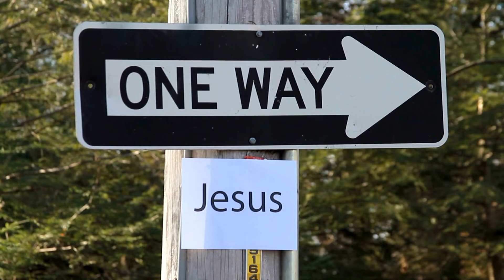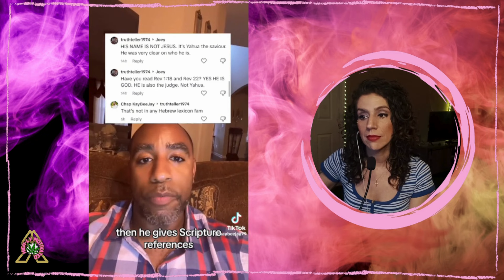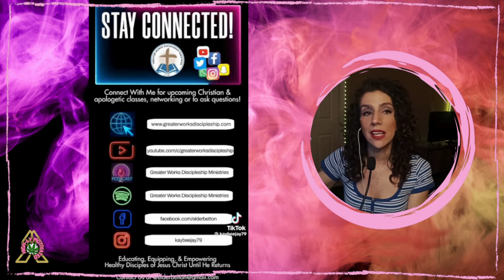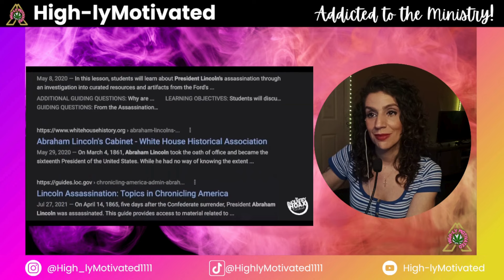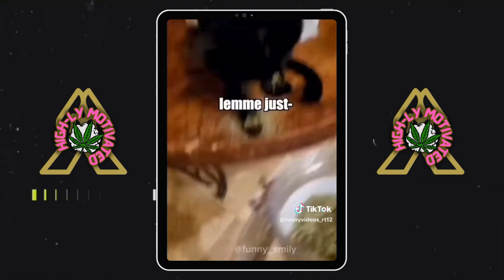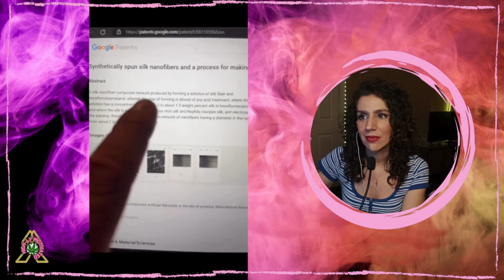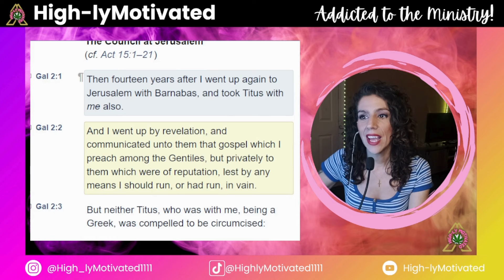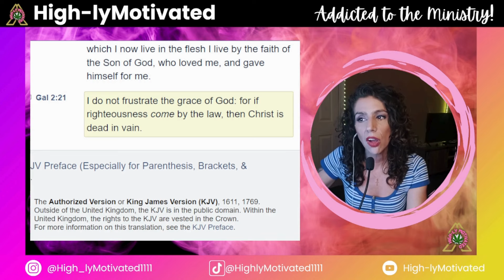Shocking Similarities Help Us Find Truth Amongst A Sea Of Lies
Welcome to the ONLY conspiracy related reaction channel with ANSWERS  It's one thing to point them out but here at High-lyMotivated we ALSO have the PRESCRIPTION! Christ JESUS! ❤️🔥

❤️Special Thanks To @MeanMuggBeatZ.1 for music ❤️
CA:$HighlyMotivated1111